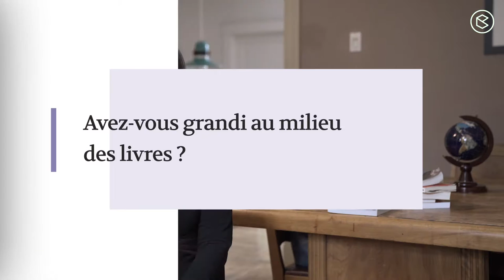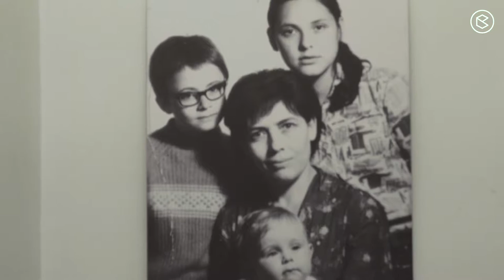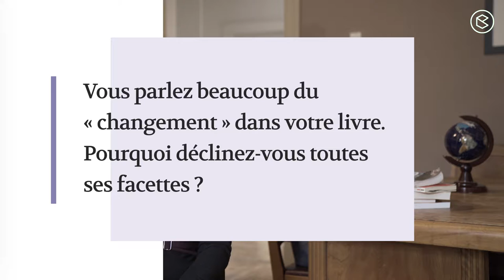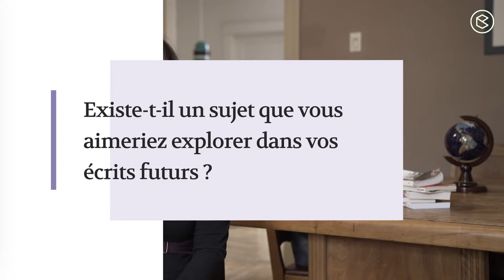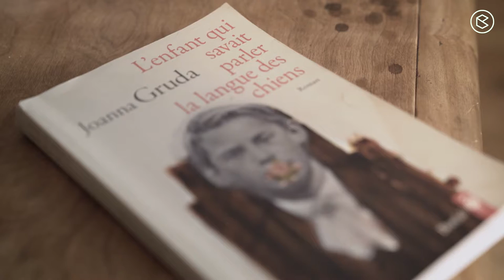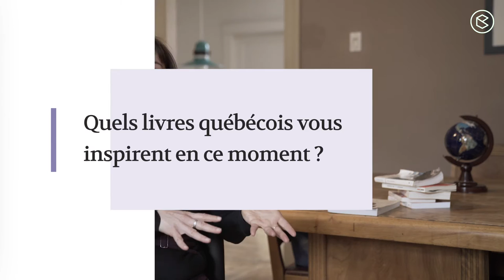LIRE LE MONDE avec Joanna Gruda, auteure québécoise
LIRE LE MONDE est une série d'entretiens avec des auteurs du monde entier. Ils nous dévoilent les coulisses de la création et nous parlent des livres qu'ils aiment.

Joanna Gruda est une auteure et traductrice d'origine polonaise qui vit à Montréal. Son premier roman, L'enfant qui savait parler la langue des chiens (2013) est basé sur la vie de son père, Julek, né en 1929. Pendant des mois, son père lui a raconté son parcours entre le krach de 1929 et la fin de la Seconde Guerre mondiale : son enfance en Pologne avec ses parents juifs puis dans un orphelinat dans le nord de la France, en passant par Paris sous l'occupation allemande. L'enfant qui savait parler la langue des chiens a été traduit dans plusieurs langues. Joanna Gruda prépare en ce moment un nouveau roman.